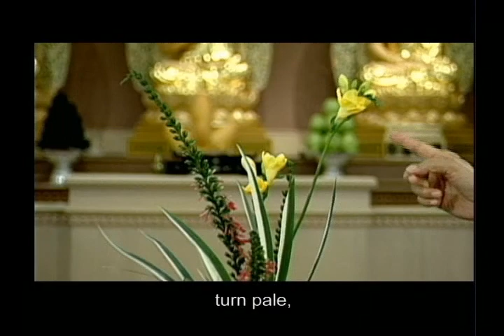Emptiness in conditioned arising (GDD-1002, Master Sheng-Yen)